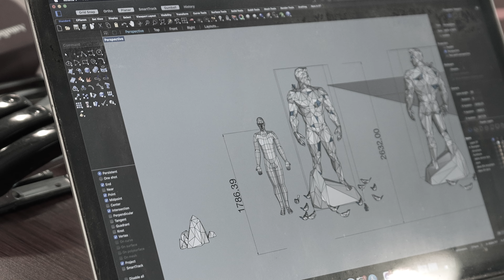《1/X 劉德華的藝術空間》預告片 4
換上全新海報，衛衣造型的華仔，靜靜將舞台光芒轉化為創作能量，聯乘藝術家以及團隊：林于思、許倬爾、黃玉龍、STICKYLINE 等，匠心打造出各個藝術空間，將為觀眾帶來油畫、大型裝置、雕塑、書法、水墨畫、幾何紙雕、結晶裝置藝術等多媒介創作。
《1/X 劉德華的藝術空間》開幕將近，讓我們滿懷期待，在這個藝術世界裡，重新遇上劉德華。
《1/X 劉德華的藝術空間》
展覽地點︰西九文化區藝術公園自由空間
展覽日期︰2023年8月25日至9月9日
開放時間︰上午11時至下午8時
參觀時間︰約45分鐘